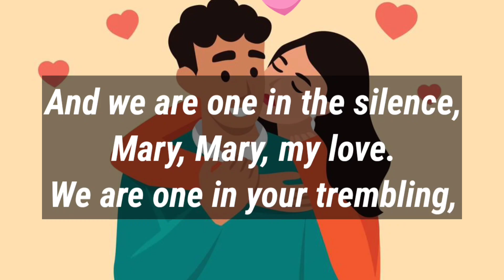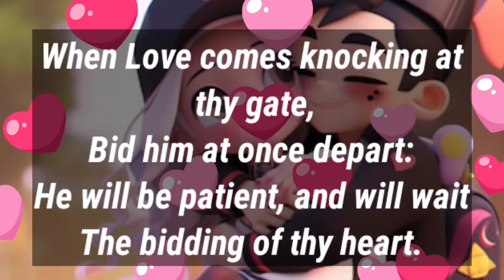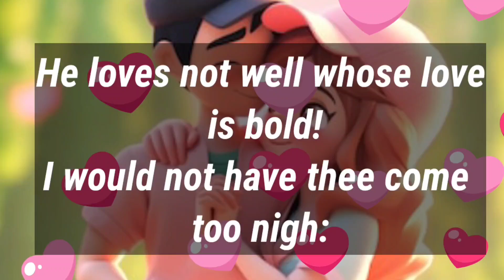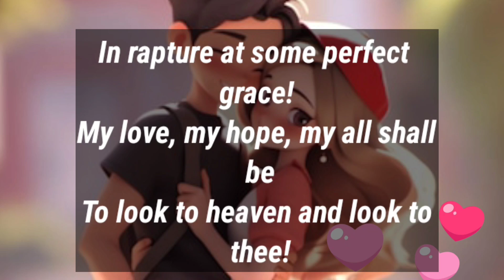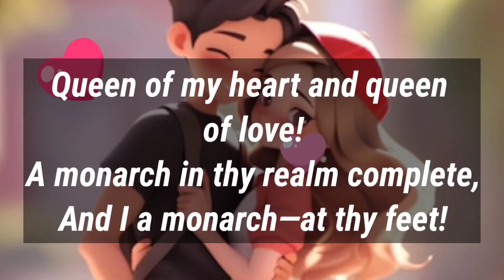Love poems 😘💕 || Marry, Marry, My Love? ❤️🥰😘💕🫂😊💌 || I need you my love poems 💓😘